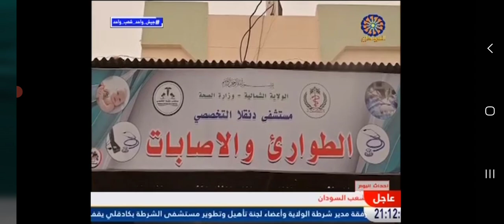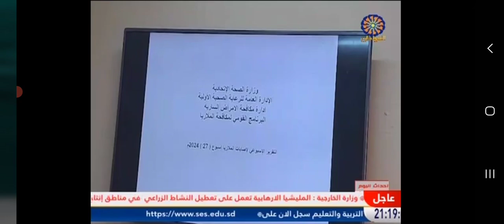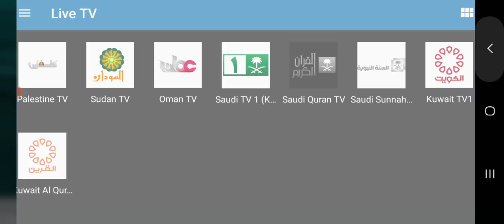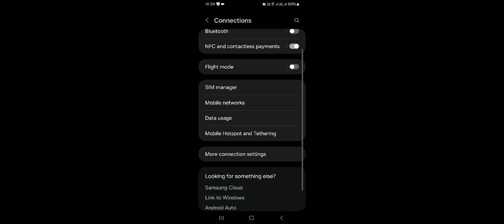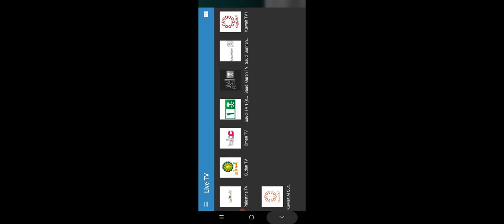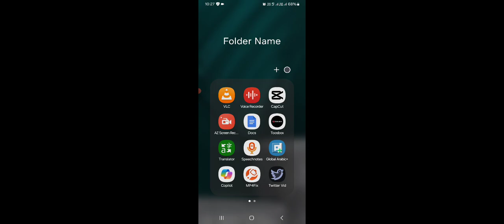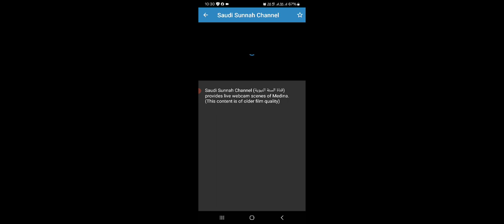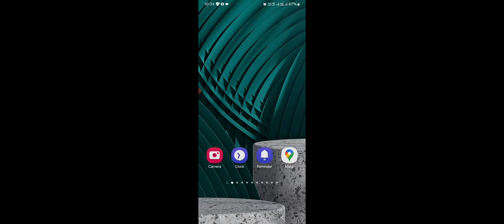16 July 2024